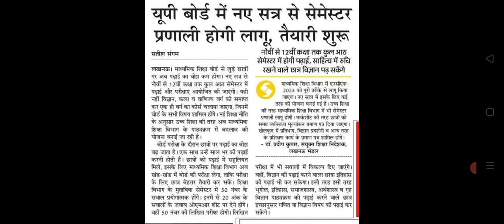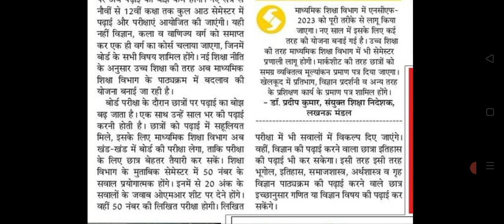up board board,up board news 2023,up board exam news 2023,up board